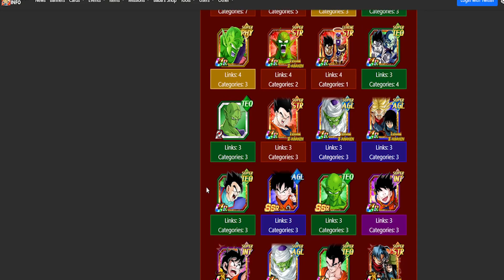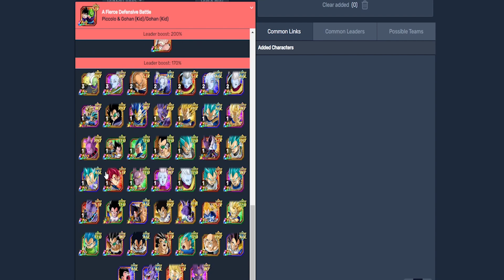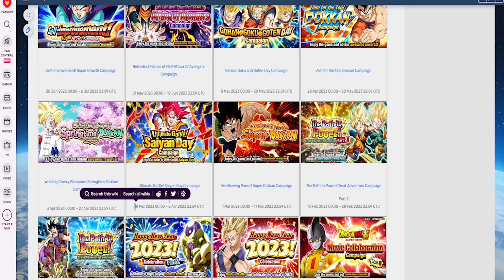25 MILLONES - ESTO ES CAPAZ DE HACER LA NUEVA UNIDAD QUE LLEGA